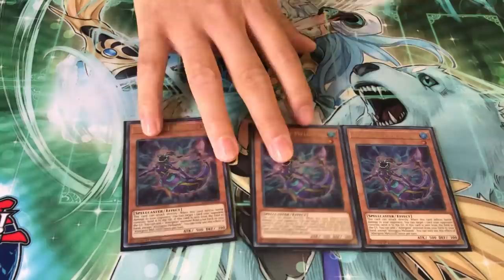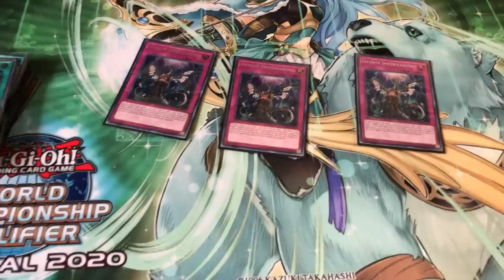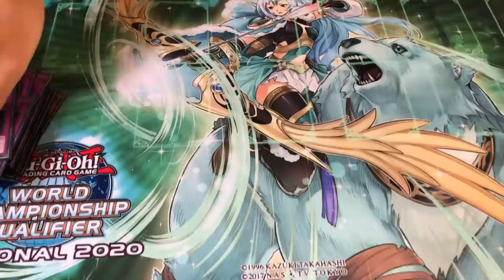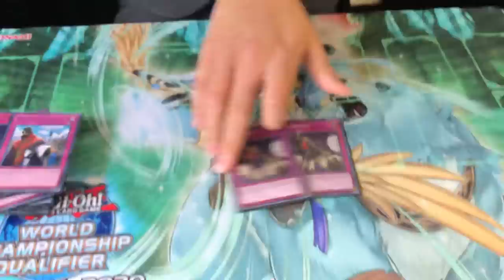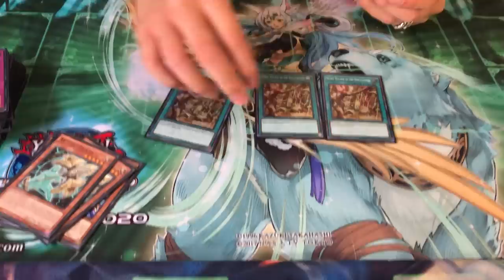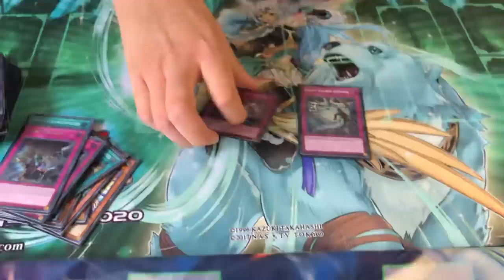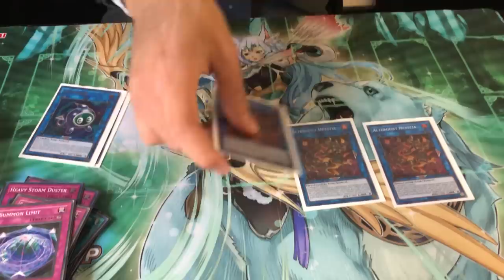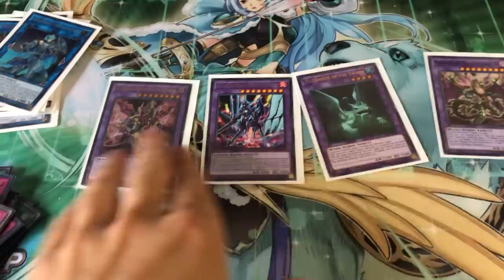YUGIOH! 2ND PLACE REGIONAL! ALTERGEIST DECK PROFILE!!! NEW FORMAT ANYTHING CAN TOP!!!